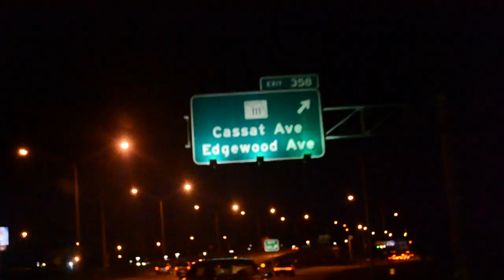T-LON "TONY MONTANA" FREESTYLE 'TRAP CITY BOYZ'/'TRAP CITY ENT'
TRAP CITY ENTERTAINMENT - THE HOTTEST LABEL IN FLORIDA - DUVAL COUNTY 904 !
Directed by Alex "Ace Boogie" Matos